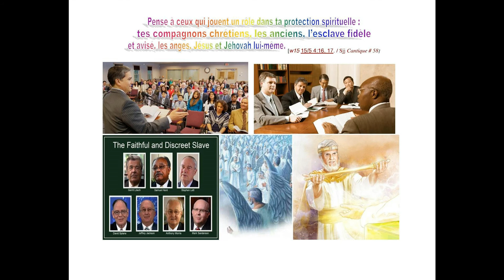Tèks Jounen 10 Oktòb 2017 La (Créole Haïtien & Français) - Pwo. 12:25